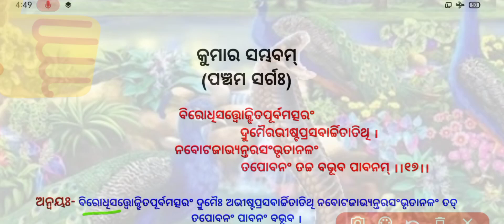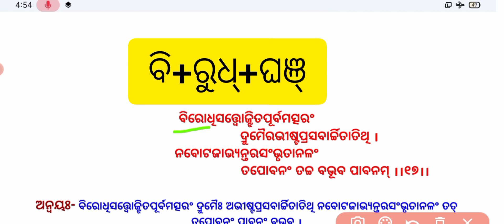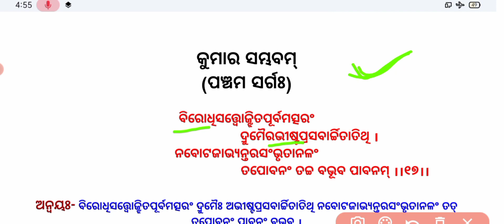କୁମାର ସମ୍ଭବମ୍ (ଶ୍ଲୋକ-୧୭)||Kumar Sambhavam(Shlok-17) plus two first year Sanskrit||Kumar Samvabam